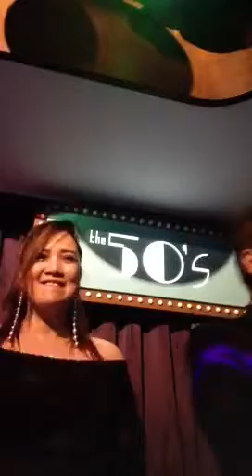Suddenly by The Magic Touch..Lulu & Danny..